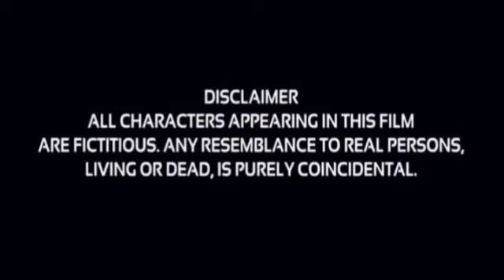Major Payne (1995) Full Movie Review | Damon Wayans | Steven Martini